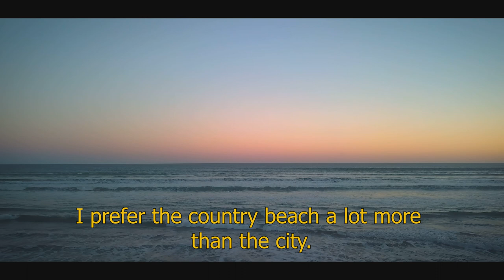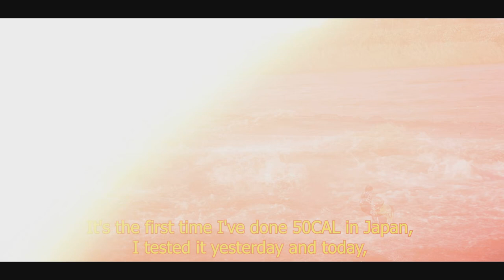Takaaki Murao- Surf and Flatwater on the Krash Industries RTP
Skilled on both flatwater and surf, watch as Takaaki Murao takes to Japan's beaches and rivers on the Ready To Perform Krash Industries 50CAL.